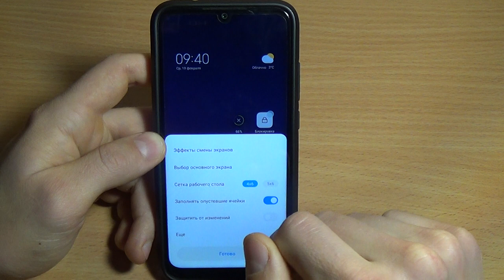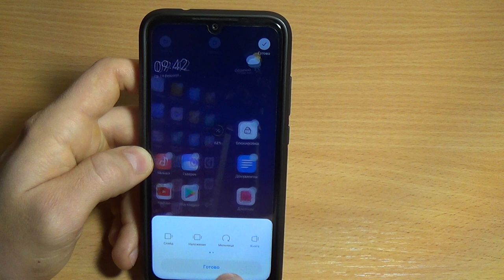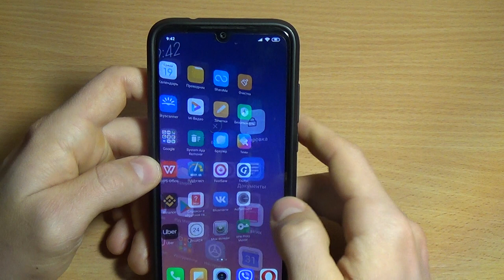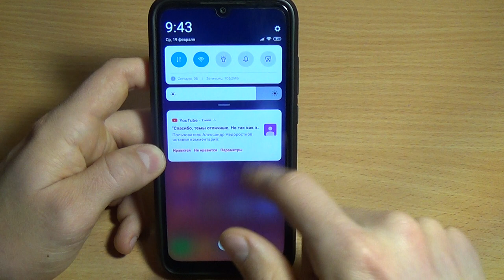ФИШКИ MIUI 11 / ЭФФЕКТ СМЕНЫ ЭКРАНА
Одна из таких фишек miui 11 xiaomi - это эффект смены экрана!
Об этом и пойдет речь в этом видео!